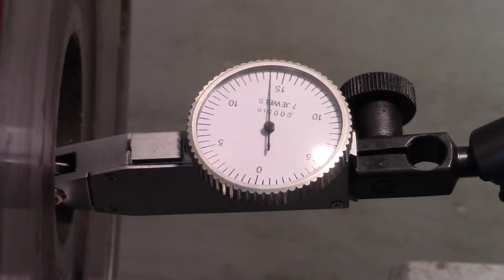1000 Sub Tool Giveaway, Steering Part for Old Rumely Tractor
Reached 1000 subscribers this past week, and to celebrate we're giving away a 12" dial caliper.  As well, I needed to make a tapered stub for the local agricultural society museum, a piece needed for them to repair the steering on an old Rumely Oil Pull tractor.  A bit of taper turning, single point threading and milling a keyway with a Woodruff key cutter.  Hope you find it interesting.